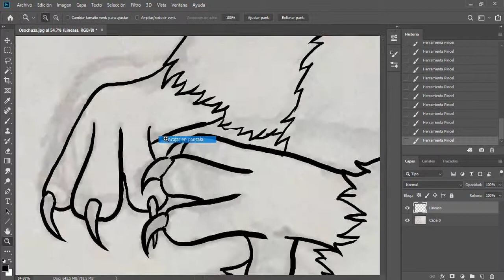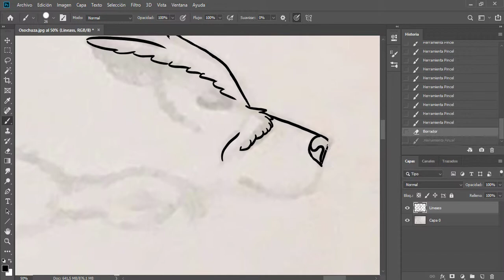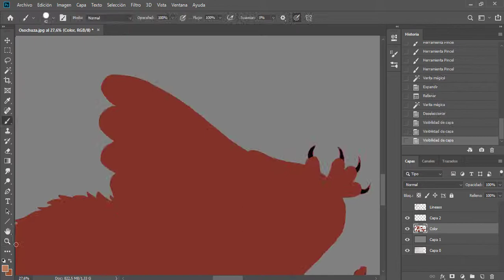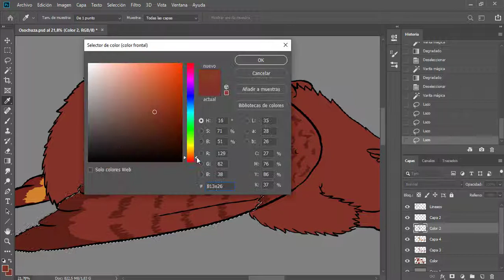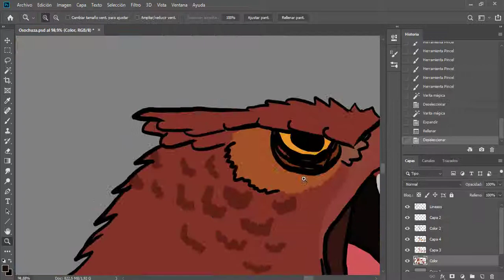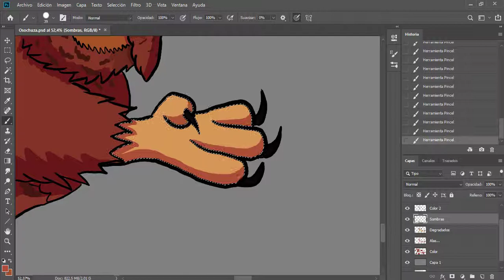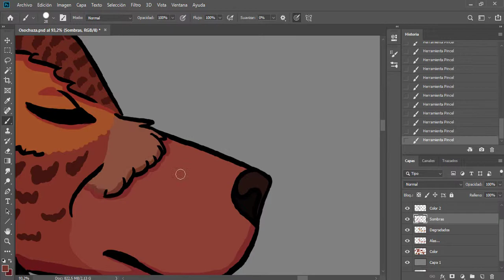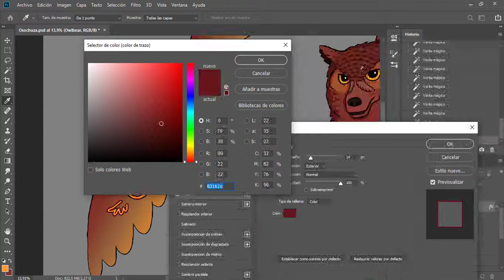Creature design: Owlbear - Time lapse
I'm a bear during the day (I hibernate even in summer xD) and an owl at night (usually up until 4-5am)
I wanted to see what an owlbear would look like :D hope you enjoy this creature design!